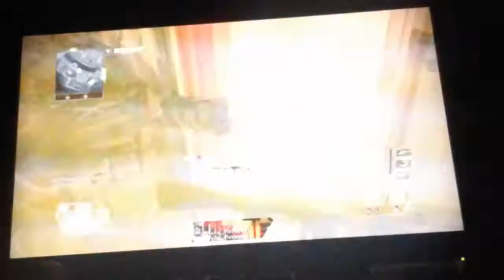BRISIELBOYZ BO2 LIVE EP.2